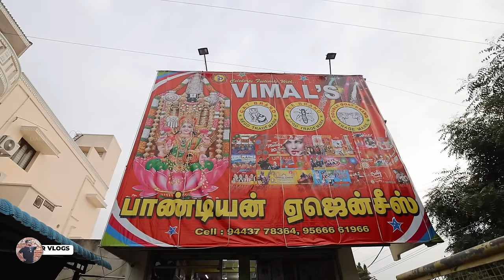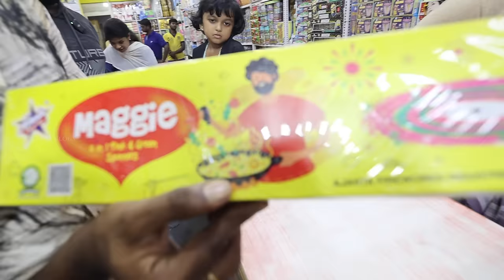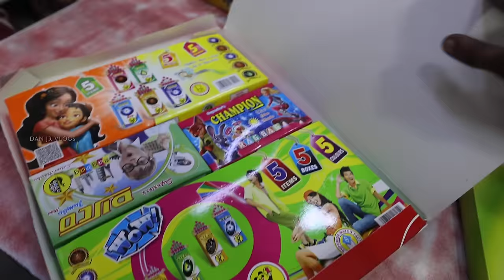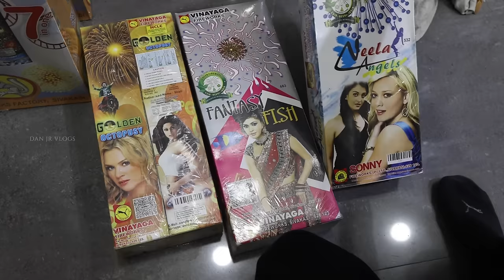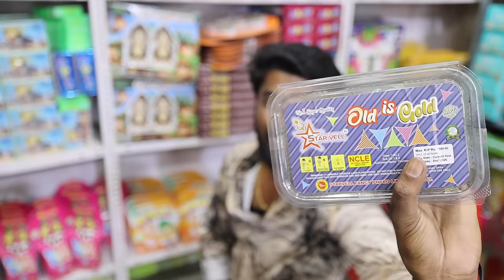BIGGEST CRACKER SHOPPING with My Family 👪 தீபாவளி பட்டாசு வாங்க போறோம் - Pandian Agencies Walajabad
Hey guys! Diwali is a few weeks away, and here's the most-requested segment bringing the unboxing of Pandian Agencies Walajabad's mind-blowing cracker collection.

Get ready for the biggest Diwali this year with Pandian Agencies Walajabad's banging collections of firecrackers.

Watch the unboxing and testing of different firecrackers to learn more.

Pandian Fireworks Agencies
Walajabad, Tamil Nadu 631605